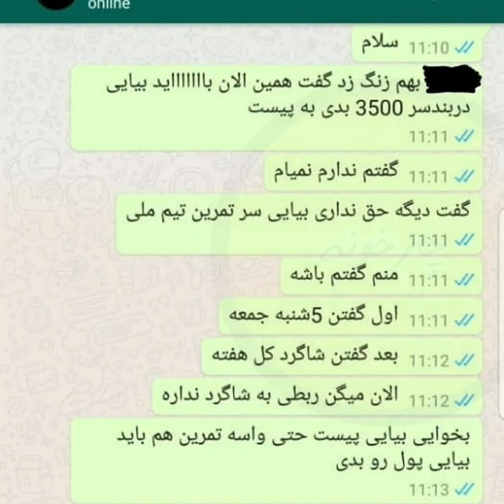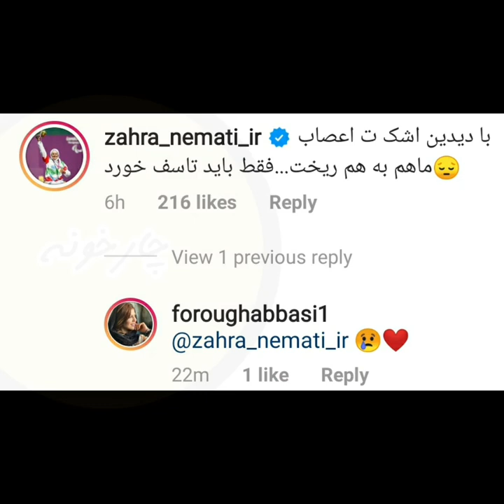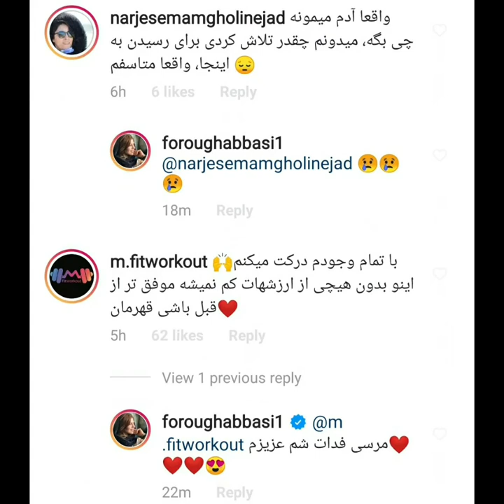خداحافظی اشک‌بار فروغ عباسی از تیم ملی اسکی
ملی‌پوش اسکی ایران با ناراحتی از فدراسیون اسکی به دلیل عدم حمایت از ورزشکاران با چشمانی گریان از تیم ملی خداحافظی کرد.

 فروغ عباسی، ملی‌پوش باتجربه ایران که سابقه حضور در دو المپیک زمستانی را در کارنامه دارد با انتشار پستی در صفحه شخصی خود از تیم ملی اسکی خداحافظی کرد.

او در پست خود فیلمی را منتشر کرده که گریه می‌کند و تصاویری را به اشتراک گذاشته که نشان می‌دهد باید هزینه‌هایی را پرداخت کند. به همین دلیل از عدم حمایت فدراسیون انتقاد کرده و خداحافظی می‌کند.

فروغ عباسی نوشت: "نمی‌دانم جنس طلا و نقره مدال‌هایم واقعی است و وزنشان چند گرم است، چون تا به امروز تنها ارزش معنوی‌شان برایم مهم بود، اما امروز که برای تمرینات تیم ملی باید روزانه چند صد هزار تومان بلیت پیست و ایاب و ذهاب بپردازم (آن هم از جیب خود و حساب شخصی) امروز که برای تجهیزات امانی اسکی تیم ملی کشورم باید چک به فدراسیون ارائه دهم، امروز که پس از دو دوره حضور در المپیک نه تنها برای حضورم در تیم ملی اشتیاقی ندارند بلکه برای تهیه هزینه‌هایش و بقا در تیم و افتخارآفرینی باید دست و پا بزنم، شاید ارزش و عیار این مدال‌ها برایم مهم باشد.

من، فروغ عباسی متولد شیراز ایران، ورزشکارِ ورزشکارِ ورزشکار،  پس از سال‌ها تمرین و افتخار آفرینی در بالاترین سطح، آن هم برای کشورم،  احساس ترس می‌کنم. ترس از اینکه اکنون که توانایی دارم و ابزار افتخارآفرینی شان هستم، این سختی‌ها را می‌کشم وای به حال فردایی که ابزار شان نباشم. پس با کمال ناراحتی در سن ۲۶ سالگی، تلاش بی‌وقفه خود در زمینه اسکی حرفه‌ای را خاتمه می دهم و از تیم ملی خداحافظی خود را اعلام می‌کنم اما همچنان در ورزش به کار خود ادامه می دهم باشد که برای افتخار آفرینی در ورودی هیچ مجموعه ورزشی  گردن کج نکنم.

به گفته اطرافیان شاید اگر شهر زادگاهم یا نام خانوادگی من چیز دیگری بود، شرایط برایم متفاوت بود و نه تنها پشت درهای بسته پیست‌های اسکی ساعت‌ها معطل نمی‌مانم بلکه افتخاراتم  برای ثانیه ای در رسانه‌های کشور منتشر می‌شد اما شرمنده که از تغییر آنها معذورم."